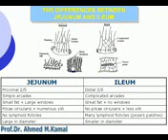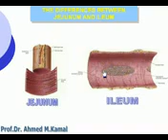31 Abdomen Differences between jejunum & ileum Azhar Medicine com